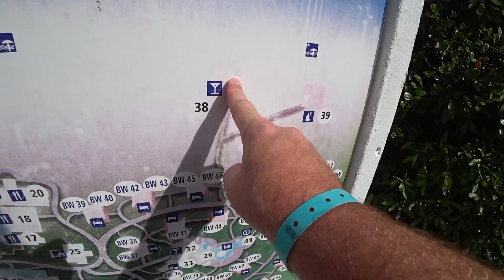Spa's, Old Cars and Shopping at Melia Las Dunas, Cuba - Day 4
Ken'sVlog #1134 - These are my daily vlogs. Anything and everything you wanted to know about my life plus exciting Travel Vlogs.
These vlogs are all shot with the Sony FDR X3000 (Sometimes in 4K), Canon Vixia Mini X, Canon 70D, sometimes my iPhone and my Phantom 4 Pro+ Drone. The Sony FDR X3000 is an awesome little camera to shoot vlogs with. I picked my newest one through Henry's.